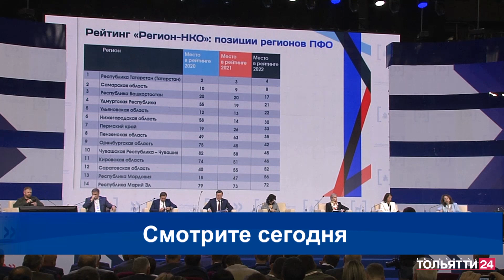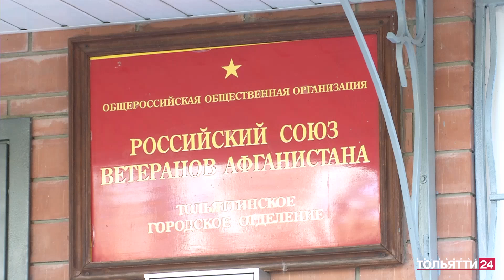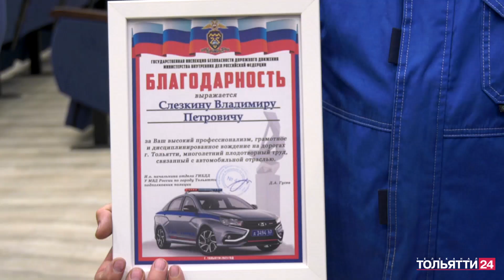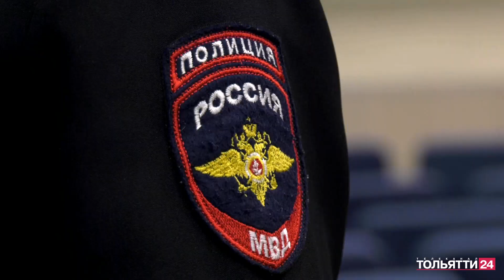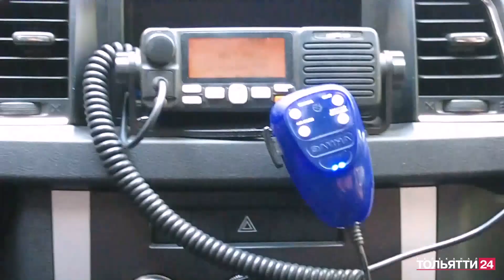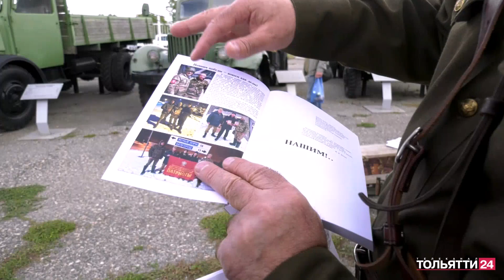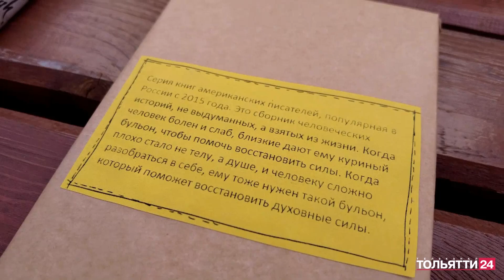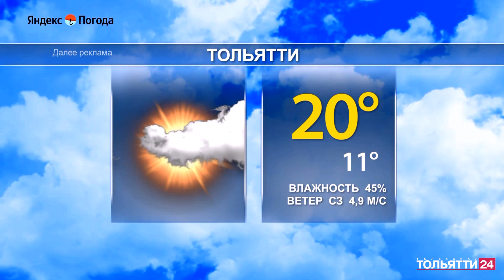«Новости Тольятти» 29.08.2023